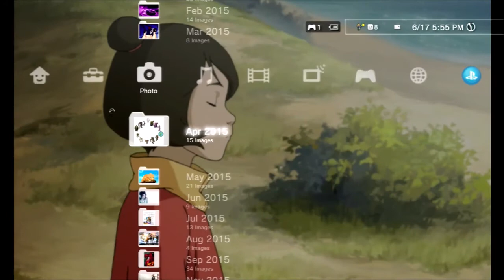FoC Clan Battle: A.o.C vs. HaVoCx II ~ the aftermath